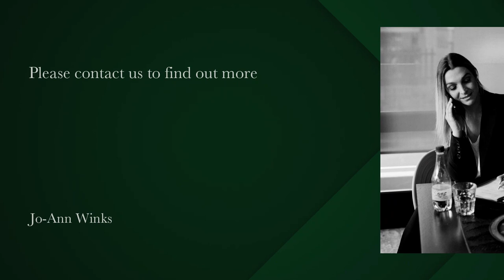1 Bedroom Apartment to Let in Sea Point | Pam Golding Properties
Separate entrance consisting of an unfurnished 1 bedroom 1 bathroom apartment with ocean views.
Available for long term rental from 1 April 2023.
Double garage with storage space.
Regrettably not pet friendly.